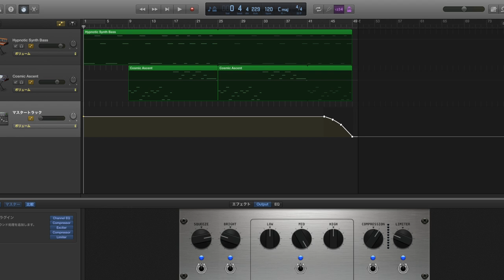ガレージバンドの使い方!☆GarageBandで作曲する。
今回はAppleの音楽制作アプリであるガレージバンドを使って簡単な曲を作ってみました。

感想など

ガレージバンドは大変簡単に音楽を作れるように出来ています。このような音楽も20分もあれば完成してしまいます。

▼interface,Loop,softwaire,Audio

それは直感的な操作が可能なインターフェースと豊富なループ素材やソフトウェア音源があるからですが、プロフェッショナルが作るような楽曲がいとも簡単に出来てしまうという事は、個人の音楽がより広く知人や友人と共有されやすくなる訳ですから、これを使わない理由はあまりないと思います。

▼recording,piano roll,

曲の作り方については幾つか方法があります。この動画ではリアルタイムでレコーディングしていますが、ピアノロールで入力という打ち込み方法もあります。また楽譜の読み書きができる方にはスコア入力もありますので、使いやすい方法を選択しましょう。

ガレージバンドユーザーがGarageBandからLogic Proに・・・

Mac初心者がGarageBandでDTM多重録音に挑戦！

Garageband /ガレージバンドなら簡単に作曲できます!!

●リンク